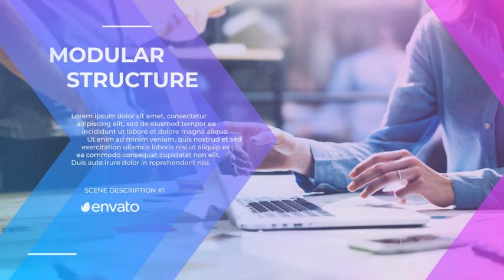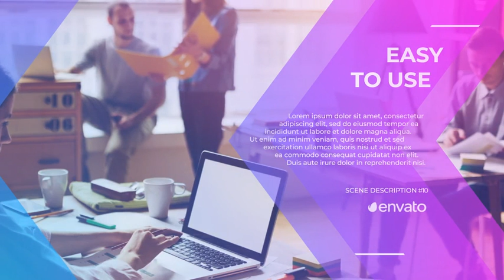Corporate Slides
• Modular Structure
• Font – Tempus Sans ITC